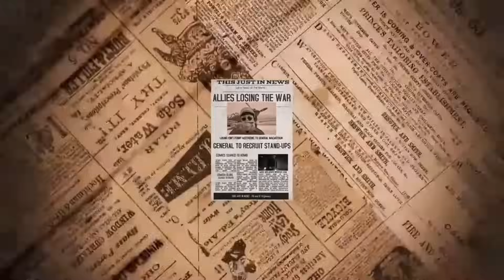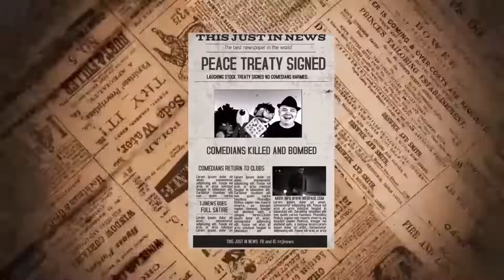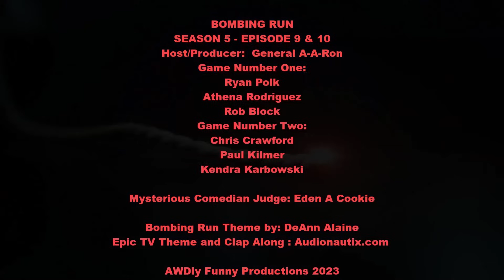The Original Holiday Comedy Combat: Season 5 Episode 5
It's everyone's favorite comedy combat game show, Bombing Run: Holiday Edition!
The 3 comedians do 5 min sets and the Mysterious Judge will pick  the Joker Ace!
The Joker Aces will face off doing 3 min sets and the Mysterious Judge picks the Ace of Aces  in Bombing Run: Dog Fight Edition!
Game Number One:
Ryan Polk
Athena Rodriguez @sheshinesforyou
Rob Block
Game Number Two:
Chris Crawford @chriscrawfordscomedy3824
Paul Kilmer
Kendra Karbowski @kendrakarbowskicomedy9822
Check out Bombing Run, Fridays at Midnight Pacific on DBtv! (Roku, Amazon firestick, and DBtv.tv)